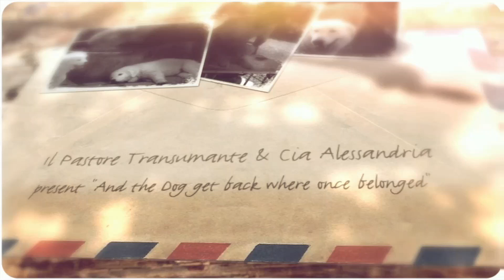22. Lagotto romagnolo, Italian truffle dog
Lagotto romagnolo, a true ally and fundamental friend for truffles. Italian species, is an excellent aid for agricultural work but also as a companion dog. Lively and with good character, we discover the characteristics of the breed with the breeder Dario Capogrosso together with Genny Notarianni for Cia Alessandria.